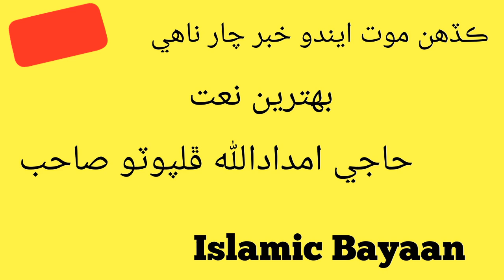Naat Haji Imdadullah Phulpoto{ڪڏهن موت ايندوخبر چارناهي}